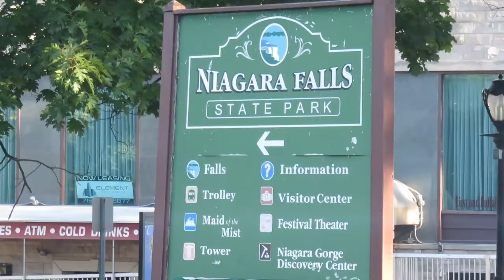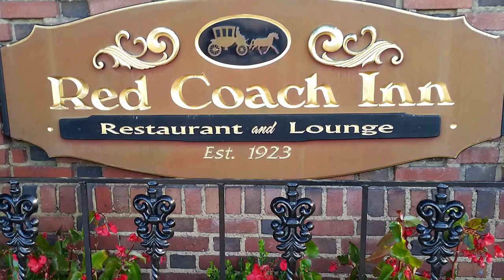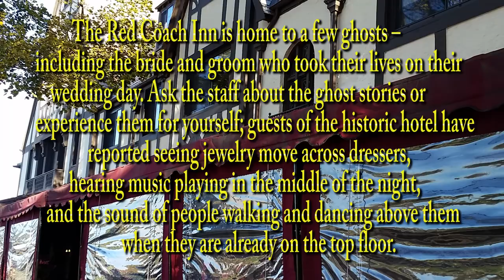Niagara Falls Trip: Part 7: Our Last Morning@Falls, Squirrels Talk to Us & Red Coach Inn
We take one Last stroll around Niagara Falls State Park and check out Terrapin Point and the Horseshoe Falls.
Then we talk to Squirrels !?!?!?  And Finally we pass by the haunted Red Coach Inn . Adventure is Out There!